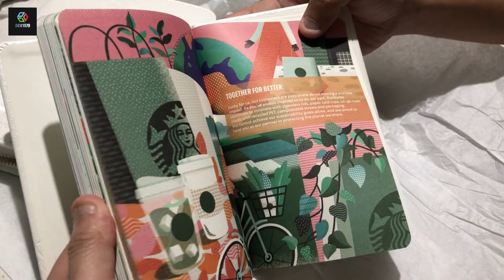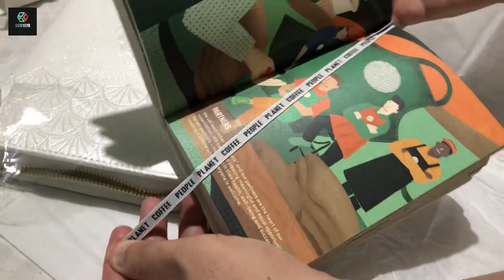Starbucks Philippines 2022 Organizer | Unboxing